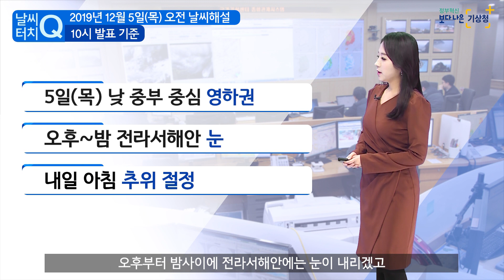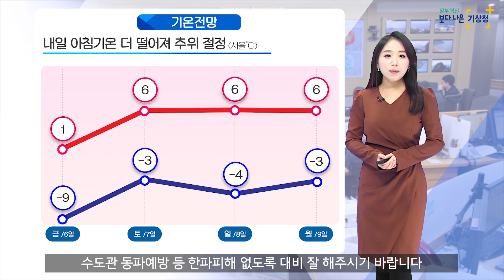[날씨터치Q/10시] 종일 강추위, 오후~밤 전라서해안 눈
날씨터치Q입니다
오늘 아침에 볼이 얼얼할 정도로 바람이 굉장히 차가웠는데요
대부분 지역이 영하로 시작했습니다
서울의 아침최저기온은
영하4.9도, 체감온도는 약 영하 9도까지 내려갔는데요
낮에도 수도권을 중심으로 영하권을 보이는 곳이 많아 종일 춥겠습니다
오후부터 밤사이에 전라서해안에는 눈이 내리겠고
충남서해안과 전라내륙에도 눈발이 날리는 곳도 있겠습니다
제주도는 산지를 중심으로 눈이 예상됩니다

오늘 중국 북부지방에서 내려오는 찬 고기압의 영향을 받습니다
다소 무거운 찬공기가 급격히 내려오기 때문에 등압선도 조밀합니다
때문에 오늘 찬바람이 강하게 불겠고 서해안과 강원산지, 제주도에는
시속 30~50km, 초속 10~14m 정도의 바람이 불겠습니다
현재 강원영동은 대기도 매우 건조한 상태라
화재예방에도 힘써주셔야겠습니다

오늘 낮 대기하층자료를 보시면
영하 12도 정도의 한기가 주로 중부지방까지 내려오는데요
현재 강원도 철원과 화천,강원중북부산지와 포천 연천 등
경기북부내륙에는 한파특보가 발효중인 가운데 낮에도 무척 춥겠습니다

낮 기온 분포도 보시면 전국적으로 어제보다 4~8도 정도 뚝 떨어졌습니다
주로 중부를 중심으로 영하권인 하늘색분포가 나타나는데요
서울은 영하2도, 경기도 파주는 영하3도 등
수도권은 낮에도 영하권에 머물겠습니다
대전도 어제보다 8도 정도 내려가 2도에 그치겠고 광주도 4도가 예상됩니다
감기 걸리지 않도록 따뜻하게 하시기 바랍니다

오후에는 눈이 날리는 곳이 있겠는데요
찬공기가 비교적 따뜻한 서해상으로 내려오면서
서해상에 눈구름 만들어지겠고
이 눈구름대가 주로 전라서해안쪽으로 유입되겠습니다
기온이 낮기 때문에 주로 1cm 내외의 눈으로 내리겠고요
그 밖의 충남서해안과 전라내륙에도
눈이 날리거나 빗방울이 떨어지는 곳도 있겠습니다
한편 제주도는 지형적인 영향을 받는 산지를 중심으로
1cm 내외의 눈이 예상됩니다
내린 눈이 얼어 지면이 많이 미끄럽겠는데요
오늘 안전운전하시고 조심히 이동하시기 바랍니다

내일 아침은 추위가 절정에 달하겠습니다
오늘보다 3~5도 정도 내려가겠는데요
내륙 중심으로 영하12도 이하까지 떨어지겠고
서울은 영하9도까지 내려가겠습니다
따뜻한 옷차림 하셔야겠고요
수도관 동파예방 등 한파피해 없도록 대비 잘 해주시기 바랍니다

날씨터치Q 였습니다